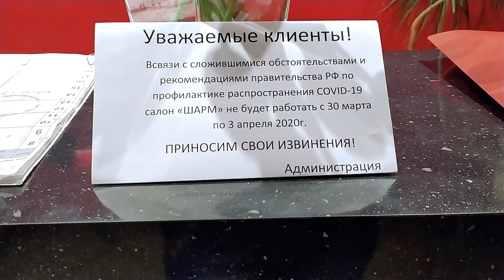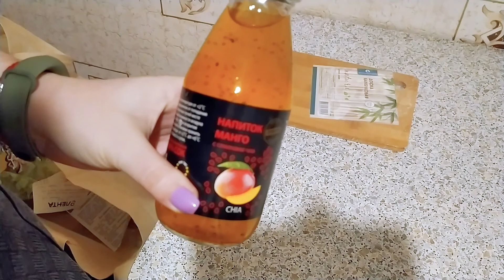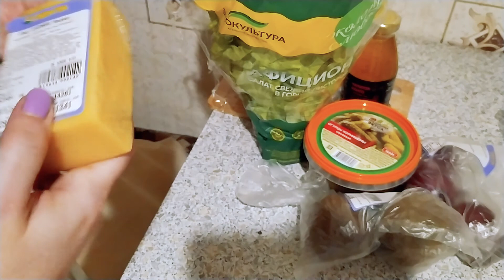Карантин? Маски?!| Покупки - Что это будет?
А вы работаете? Что я буду готовить? Ваши варианты)))